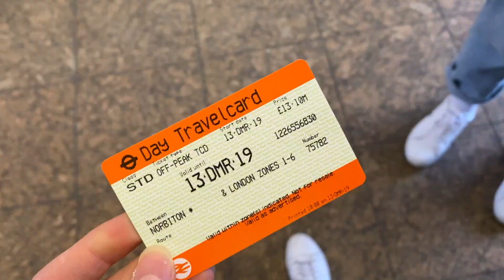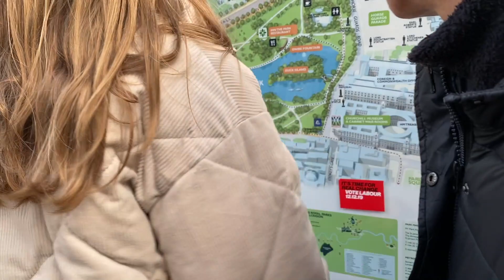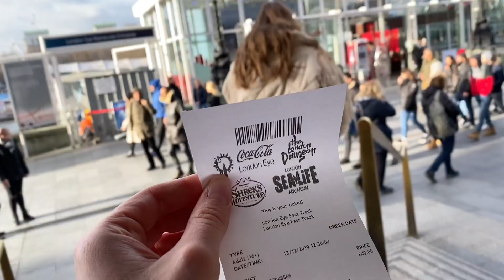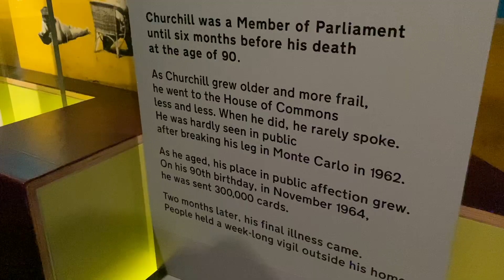aussie girls sightseeing in london | buckingham palace, london eye, war rooms ✈️ travel vlog #3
noelle and I see more sights of london in this vlog - buckingham palace, horse guards parade, downing street, london eye, churchill war rooms! this was our last day in london before we head to the Caribbean (that's coming up in the next vlog - it is soo stunning and we had the best time!). editing these vlogs takes ages but it's so fun because I feel like I'm reliving all the incredible moments!!

some music by @tellyourstorymusicbyikson  (Paradise)

🌟 & my food insta - @eatsbytia

Hi, I'm Tia!

I'm 17 years old, I live in Perth, Australia, and I've just finished high school.

I love middle distance running and making youtube videos, and I'm alright at revising too, so I share my tips, tricks and advice on this channel. I film lots of running videos, study advice, travel vlogs, and any video suggestions are always welcome!

Thanks for actually reading this! I love to interact with all my viewers, and I always make an effort to respond to every comment.

Enjoy! xxx